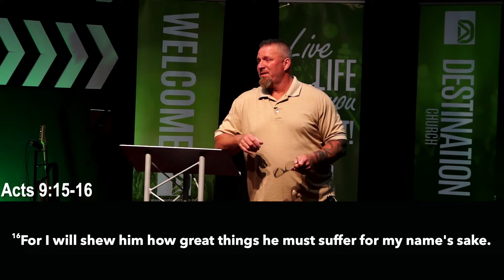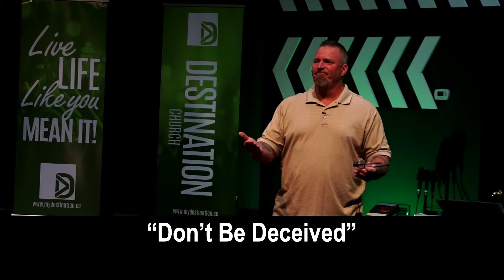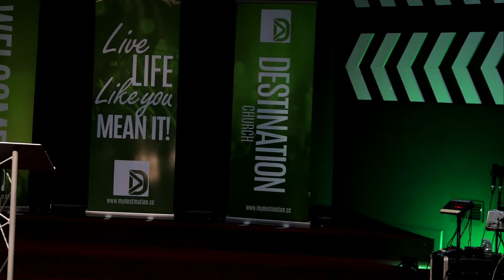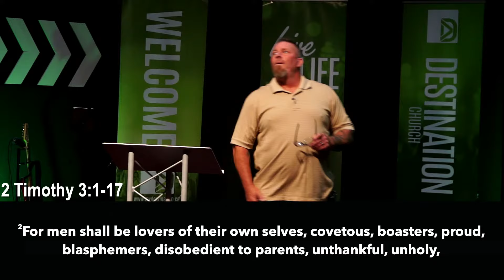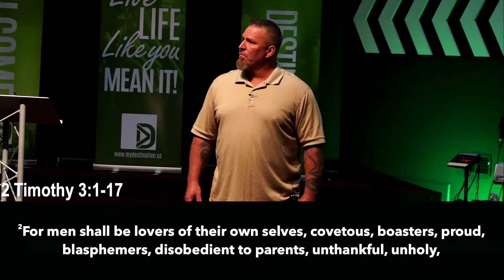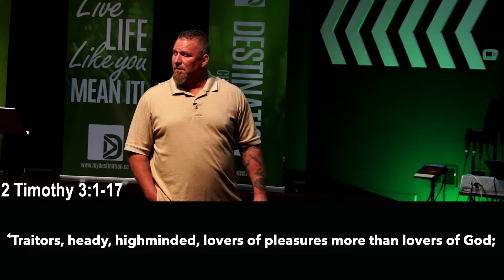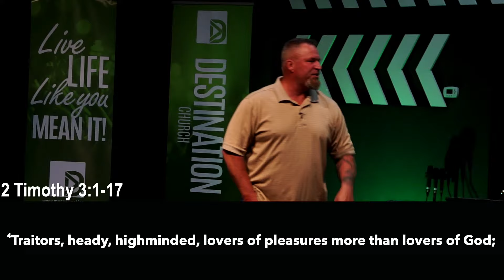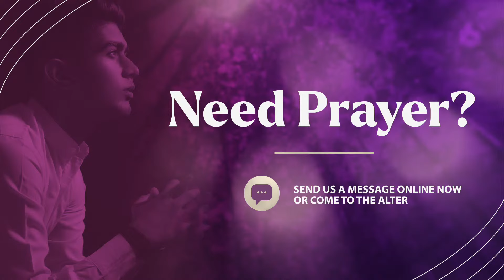Do Not Be Deceived | Steve Mohn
"Don Not Be Deceived" by Senior Pastor Steve Mohn of Destination Church